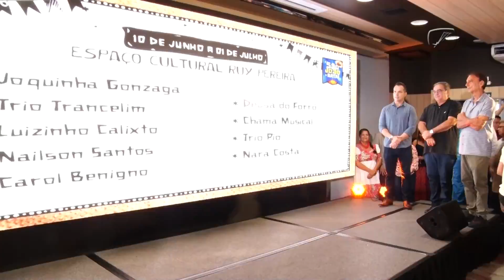CÂMARA REPÓRTER 2º EDIÇÃO-16/05/2023